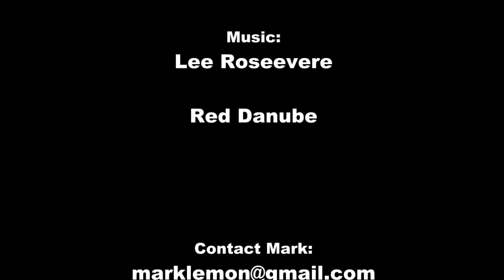Quantum Consciousness: 1.2: Rev. Mark Lemon: A Call to Task to Priests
What do modern day priests need to know?